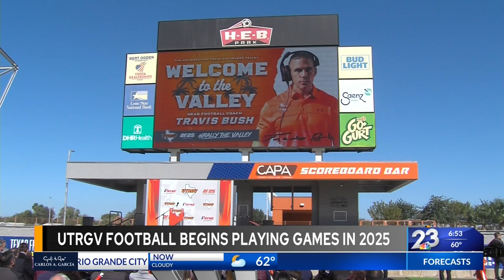UTRGV Football Coach Travis Bush Talks About The Future of the New Program